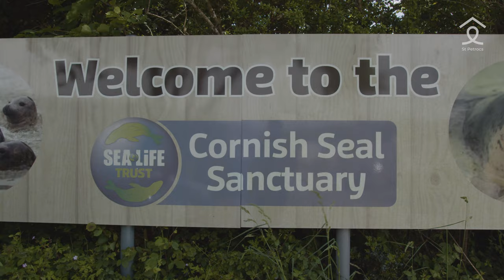Vocational Development Programme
The Vocational Development programme works to address root causes of homelessness and be a sustainable approach to ending homelessness in Cornwall for those who are stuck in a cycle.

The programme which launched in September 2021, aims to support residents living in our accommodation to find their potential by accessing training and ultimately employment.